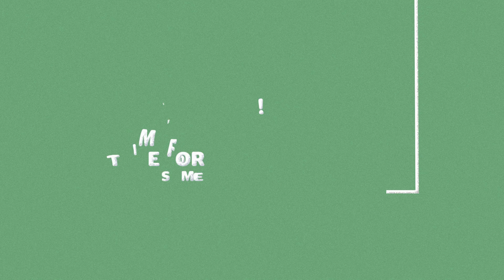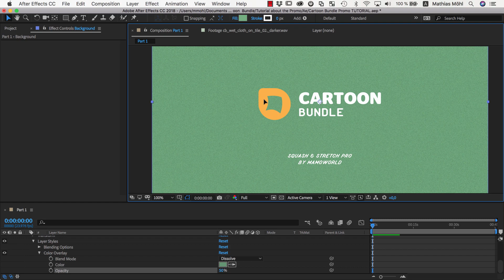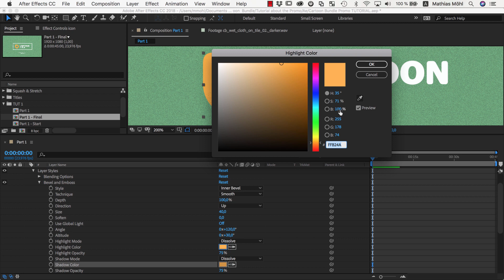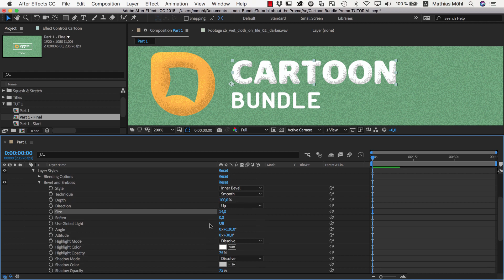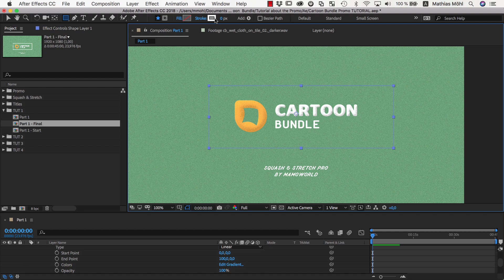Cartoon Bundle for Squash & Stretch - Grainy Texture Look in Ae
Download Squash & Stretch Pro

In this tutorial series we explain from start to finish how to created the promo video for the Cartoon Bundle of Squash & Stretch Pro. All animations of this video have been created with Squash & Stretch Pro, such that we where able to complete the entire project from first concepts to the final video in a single day!

In this part, we explain how to create the grainy texture look of the clip. Creating this look is surprisingly easy by combining some layer styles with the dissolve blending mode.